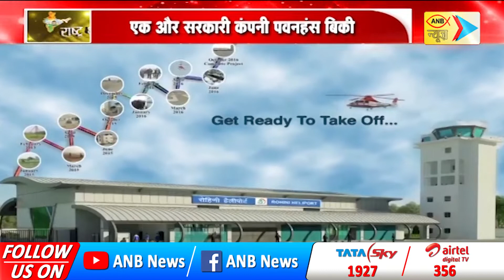एक और सरकारी कंपनी पवनहंस बिकी | ANB NEWS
आप देख रहे हैं खास कार्यक्रम ‘राष्ट्रधर्म’
एक और सरकारी कंपनी पवनहंस बिकी
 केंद्र ने 211 करोड़ में बेची हेलिकॉप्टर प्रोवाइडर कंपनी
 हादसों के लिए बदनाम रही है पवनहंस
230 करोड़ रुपए के कर्ज में डूबी पवनहंस कंपनी
2018-19 में लगभग 69 करोड़ रुपए का नुकसान
2019-20 में भी कंपनी को 28 करोड़ का घाटा